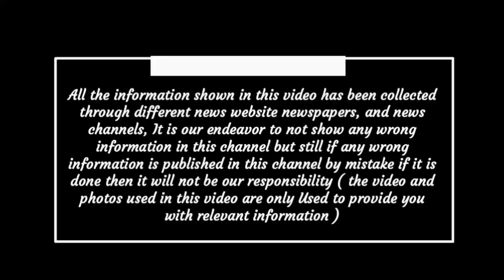Chhattisgarh breaking news today